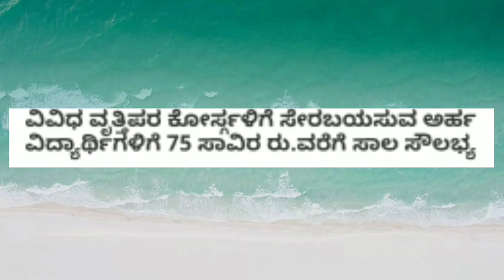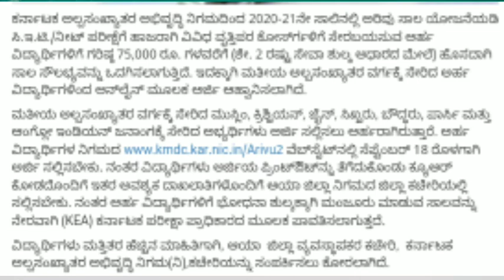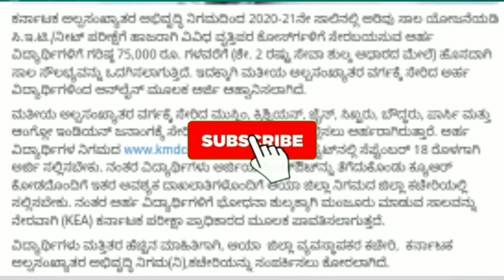ಎಲ್ಲ ರೈತರ ಮಕ್ಕಳಿಗೆ 75,000 ತನಕ scholarship. ರೈತರ ಮಕ್ಕಳಿಗೆ ಸಿಹಿ ಸುದ್ದಿ.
E VIDEODALLI ರೈತರ ಮಕ್ಕಳಿಗೆ ಬರುತ್ತಾ ಇರುವ 75000ರೂಪಾಯಿಗಳ scholarship bagge e videodalli ತಿಳಿಸಿಕೊಡುತ್ತದೆ.

...For quarries...
ರೈತರ ಮಕ್ಕಳಿಗೆ ಸಾಲವಾಗಿ scholarship
ರೈತರ ಮಕ್ಕಳಿಗೆ scholarship
ರೈತರ ಸಾಲ ಮನ್ನಾ
ರೈತರ ಬೆಳೆ ವಿಮೆ
ರೈತರ ಸಾಲ ಮನ್ನಾ
ರೈತರ ಸಾಲ 2020
ರೈತರಿಗೆ ಸಿಹಿ ಸುದ್ದಿ
ರೈತರ ಸಾಲ ಮನ್ನಾ
ರೈತರಿಗೆ good news
ರೈತರ ಬೆಳೆ ವಿಮೆ ಸಾಲ
ರೈತರ ಸಾಲ ಮನ್ನಾ ಮತ್ತು ಬೆಳೆ ವಿಮೆ ಹೇಗೆ ನೋಡುವುದು.